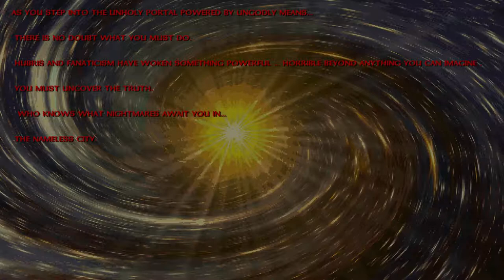Dusk EP 9.Guardian boss and start of chapter 3.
Dusk is an old school first person shooter by the dev team New blood interactive in the style of Doom Hexen and Quake and it's fast paced smooth and fun as heck check it out.
Welcome back meerkat nation in this episode I fought the guardian boss and started the 3rd chapter and yes during editing I found that I walked right past a gas can right at the start of 1st level of chapter 3 I am blind apparently.
Dusk rating
Blood & Gore
Violence
Edited by:Papa.Meerkat.
Intro and end screen by:Papa.Meerkat and his son's
Thumbnail art by:Papa.Meerkat and My son's.
and New blood interactive.